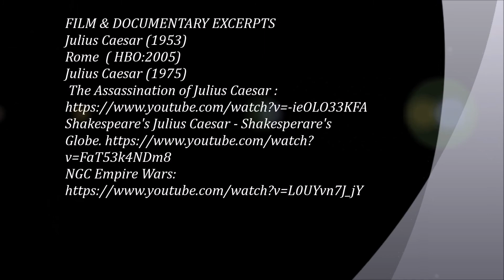Shakespeare for Beginners: Julius Caesar 4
Description:
Ambition and Demagogy in Julius Cesar